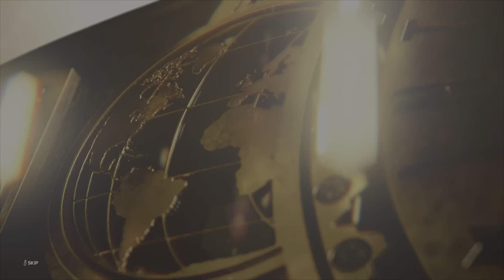ROYAL RUMBLE (4)